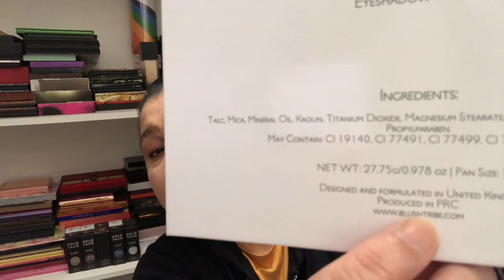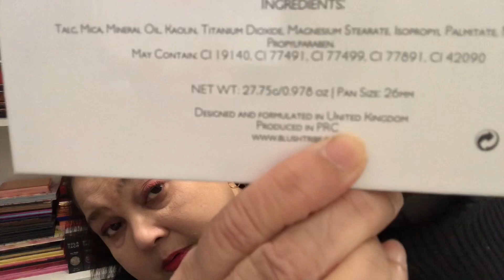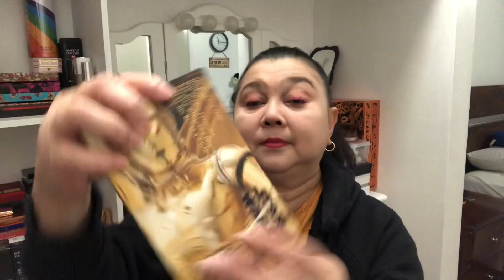Thank you to all of you my friends sa mga ng subscribes at sa mga next na magiging subscribers pa.